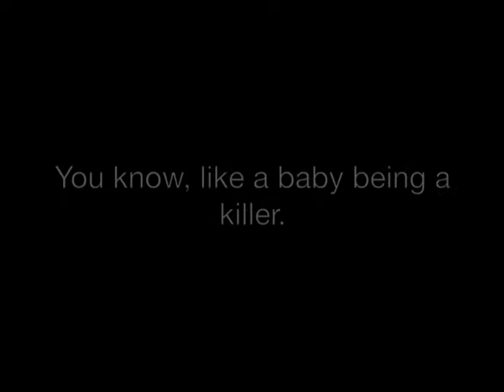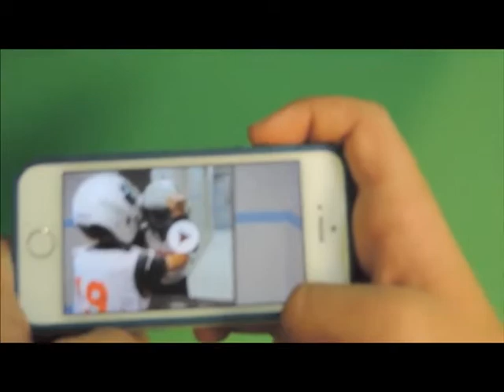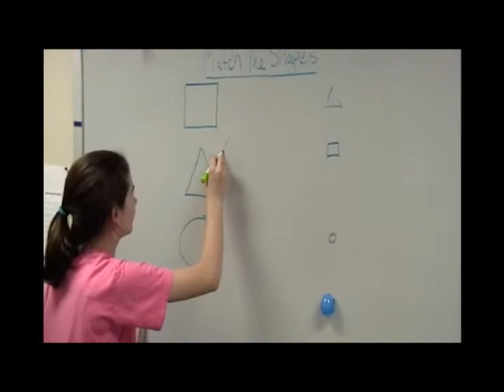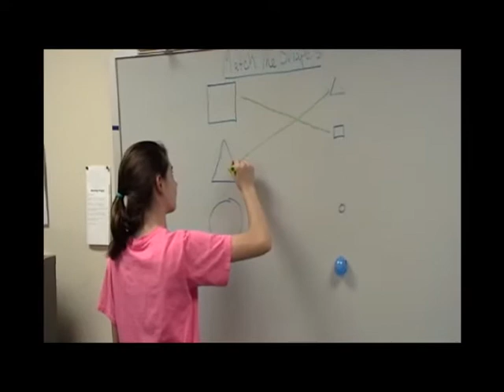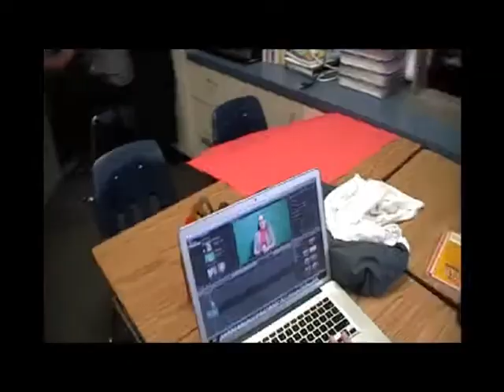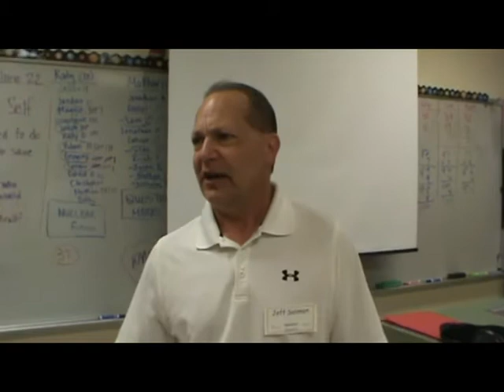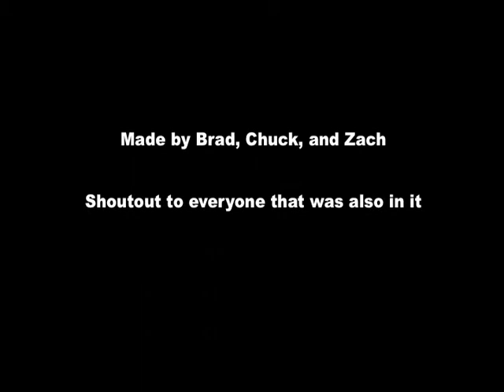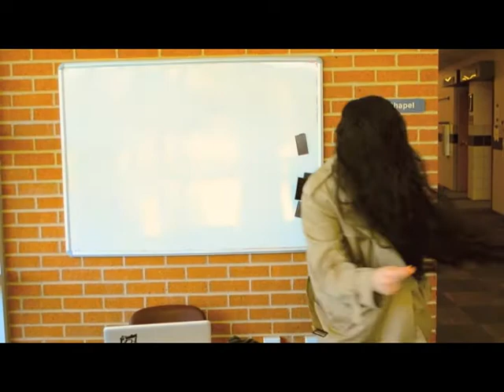Decats Rock Opera - 2015 - film festival (+ buses in the back + jawbone)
Decats Rock Opera